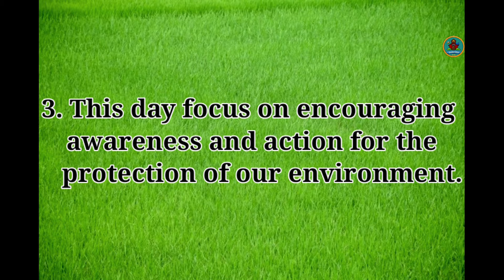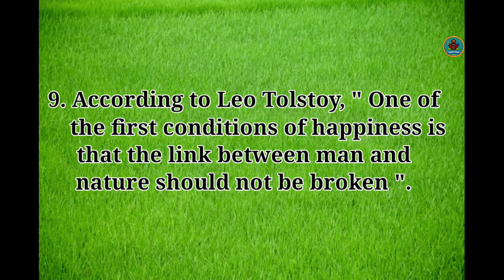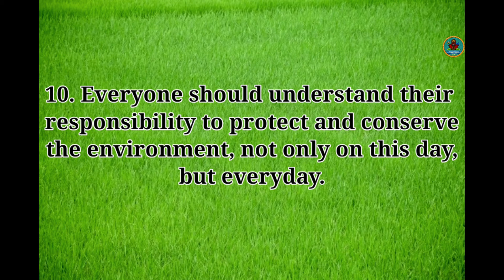10 lines on World Environment Day|Essay on World Environment Day|Few lines on World Environment Day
Hi friends,
In this video, I am sharing 10 best and easy lines on World Environment Day with latest information of this year.Content is simple and easy to understand.

Thanks.🙏

Videos on Motor skills activity for toddlers with home available things .

Videos for talktime activities on Animals